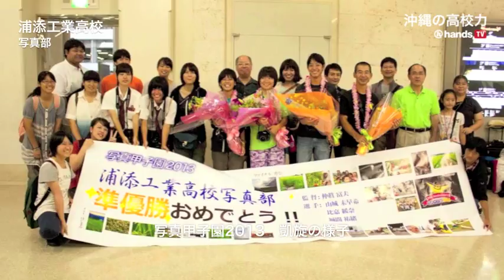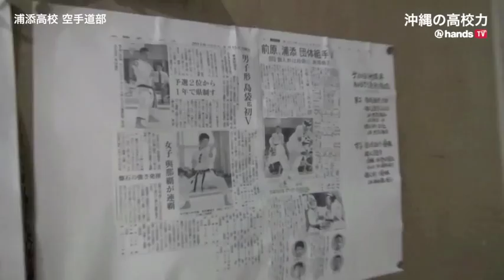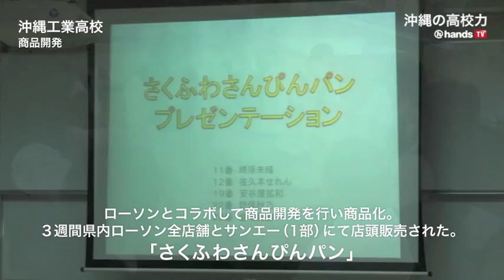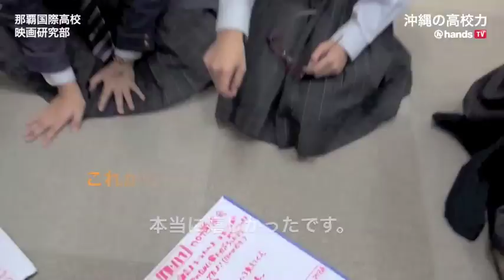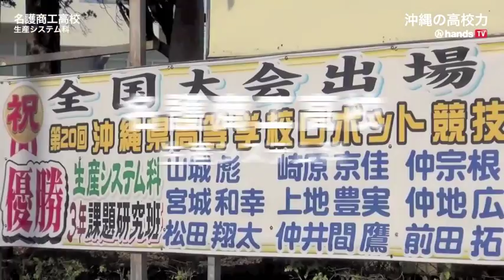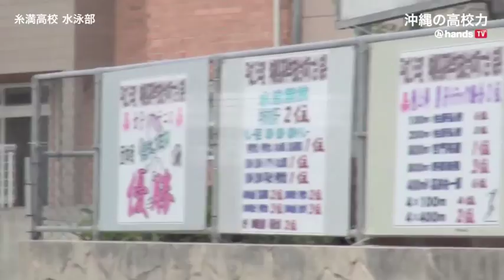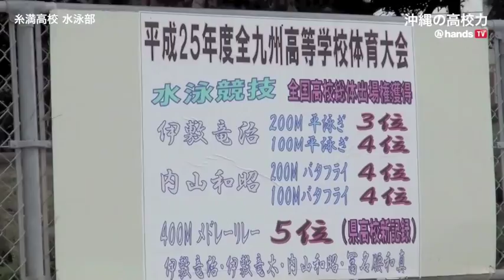2014年 沖縄の高校力 スライド展